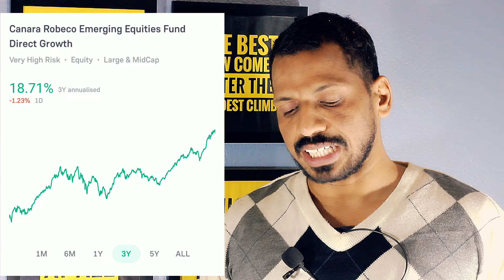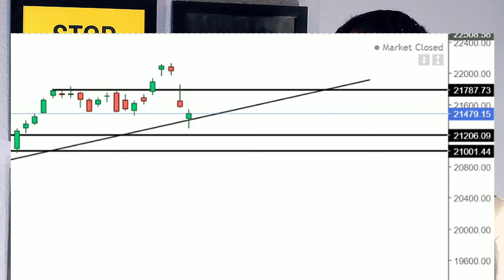SEBI's warning to Mutual Funds | Mutual Fund का NAV कितना गिरा ? | Nifty कितना गिर सकता है ?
***Gold Plan***
499.00 to 799.00 RS
(Yearly Plan)

***Diamond Plan***
1599.00 Rs  (Yearly Plan)

××××××× Premium Plan ×××××××
4999 Rs (Yearly plan)

*Portfolio Design
*Portfolio review
*Retirement Planning
* Goal planning

1)top mutual funds 2022 for sip
2)top mutual funds 2024
3)top mutual fund
4)top mutual funds to invest in 2024
5)top mutual funds 2024 for sip
6)best mutual fund
7)best mutual fund for sip
8)best mutual fund 2024
9)best mutual fund portfolio 2024
10)best mutual funds for sip in 2024
11)best mutual fund malayalam
12)best funds to invest in 2024
13)best funds for lumpsum
14)best funds for nps
15)Sbi mutual fund lumpsum
16)mutual fund lumpsum calculator
17)Best mutual fund lumpsum
18)lump sum investment calculator
19)Hdfc mutual fund lumpsum
20)sip calculator
21)sip lumpsum calculator
22)mutual fund calculator
23)Nippon India small cap
24)HDFC SMALL CAP
25)BEST SMALL CAP FUND
26)LUMPSUM
27)SIP